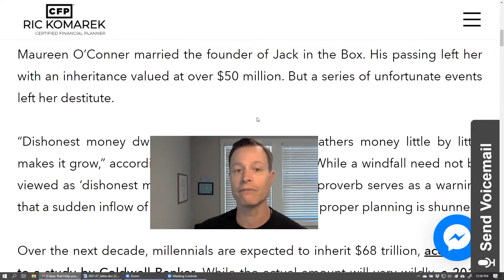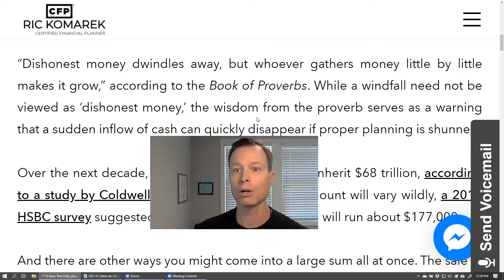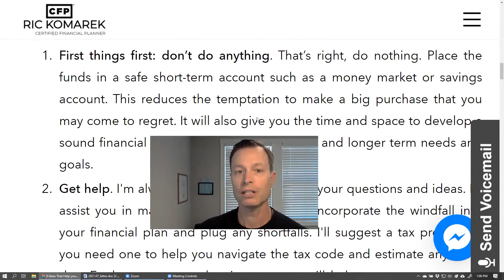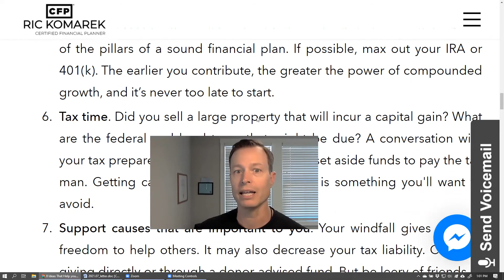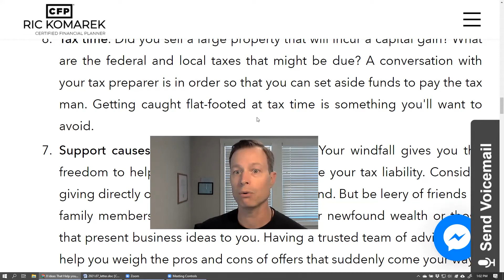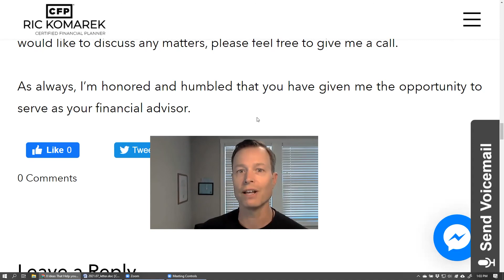8 Ideas That Help you Manage a Financial Windfall